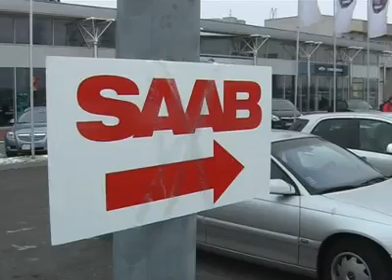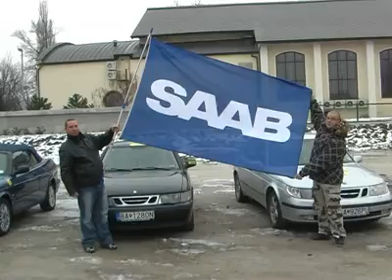SAVE SAAB Brataslava, Slovakia